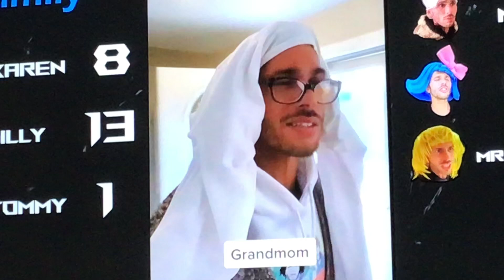Grandma vs billy